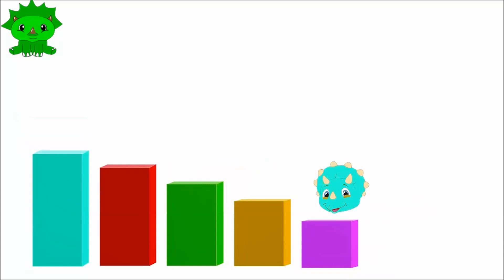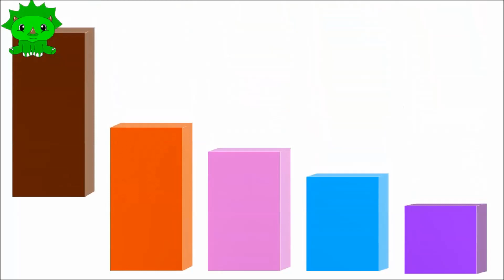Learn colors with Dinosaur 😍 Finger Song for kids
Welcome to Finger Song Children's Channel! Have a good day :)
- My channel is makes Learn Colors, Nursery Rhymes, Kinetic Sand & Toys videos for fun!